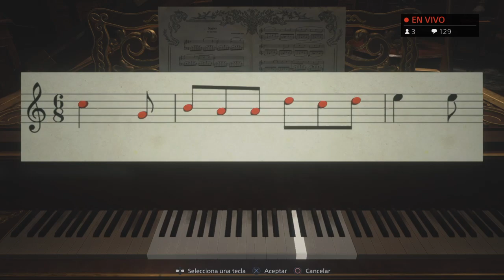Waifu pueblerina 8 +18 parte 2